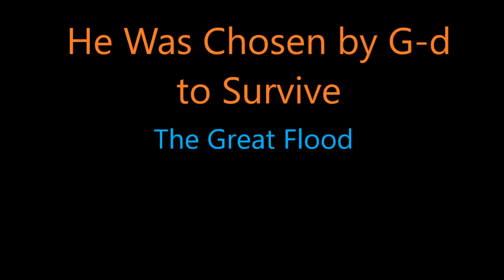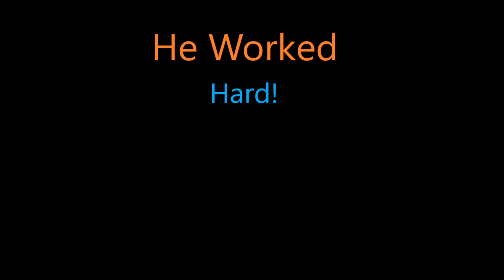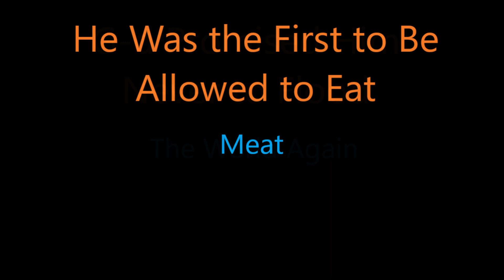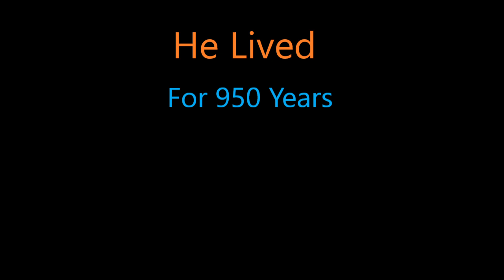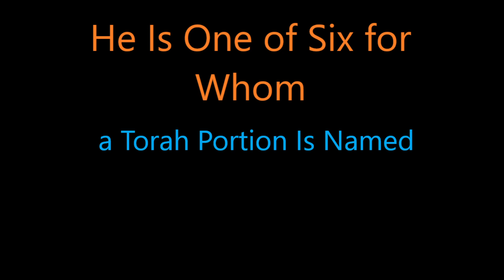14 Facts About Noah, Every Jew and Noahide Should Know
- 14 Facts About Noah Every Jew and Noahide Should Know